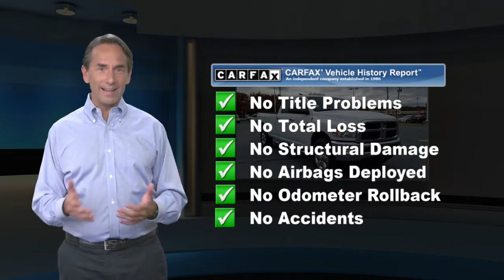Used 2011 Ram 2500 ST, Palmyra, PA 1428631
Klick Lewis Chevrolet is proud to offer this wonderful-looking 2011 Ram 2500 in Bright White Clearcoat This vehicle has passed our comprehensive 172 point inspection and comes with the following features; *NonSmoker, *Clean AutoCheck Report, 40/20/40 Split Bench Seat, Carpet Floor Covering, Cloth 40/20/40 Bench Seat, Front & Rear Floor Mats, Quick Order Package 26A ST, Rear Folding Seat, SIRIUS Satellite Radio, Speed Control, ST Popular Equipment Group, 17 x 7.5 Steel Styled Wheels, 3.73 Rear Axle Ratio, 4-Wheel Disc Brakes, ABS brakes, Air Conditioning, AM/FM radio, Anti-Spin Differential Rear Axle, Black Exterior Mirrors, Black Power Trailer Tow Mirrors, CD player, Center Hub, Delay-off headlights, Driver door bin, Dual front impact airbags, Electronically Controlled Throttle, Exterior Mirrors Courtesy Lamps, Exterior Mirrors w/Heating Element, Front anti-roll bar, Front Bumper Sight Shields, Front Center Armrest, Fully automatic headlights, Heated door mirrors, Heavy Duty Vinyl 40/20/40 Split Bench Seat, Low tire pressure warning, Mini Floor Console, MP3 decoder, Occupant sensing airbag, Overhead airbag, Passenger door bin, Power door mirrors, Power steering, Power windows, Radio: Media Center 130 CD/MP3, Rear seat center armrest, Rear step bumper, Tilt steering wheel, Variably intermittent wipers, *Service Records Available, 40/20/40 Split Bench Seat, Carpet Floor Covering, Cloth 40/20/40 Bench Seat, Front & Rear Floor Mats, Quick Order Package 26A ST, Rear Folding Seat, SIRIUS Satellite Radio, Speed Control, ST Popular Equipment Group.Odometer is 38330 miles below market average!At Klick Lewis we are committed to providing our Palmyra, Hershey, Harrisburg, Elizabethtown, Lebanon, Mount Joy, Manheim, and York drivers with the ultimate dealership experience. From a comprehensive selection of new Chevrolet and Buick models and budget-friendly used cars to car loans and GM leases and friendly service, there's a variety of reasons why our customers continue to return to our conveniently located showroom. We are your hometown dealership, family owned and operated, residing at the same location for over 50 years! Our goal is to build trust in every sold vehicle and this comes with our exclusive Klick Lewis Rewards and Maintenance program at no additional cost.. Free Experian AutoCheck Vehicle History reports provided on all our inventory and our vehicles are Fully Detailed! From the moment you walk into our showroom to the moment you walk out the doors, the Klick Lewis team will provide you with the continued service you need to enjoy every mile. Are you interested in learning more about our offerings or rich-history? Consider joining us at 720 E Main Street, Palmyra PA 17078, where we're a just a quick drive away from the Pennsylvania Turnpike Rt 76, Route 78, Route 81, the Susquehanna River, Hershey Park, and the state capital.

[RLVID:2024:81d13f1488b67b30:044d4f8bb2124999:1]